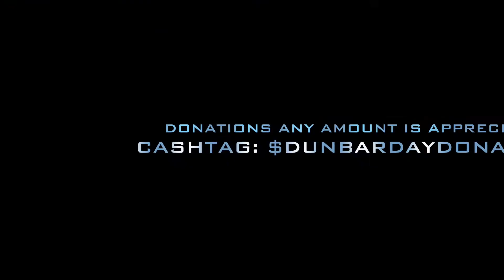Dunbar Day 2018(Promotion)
Dunbar Day 2018